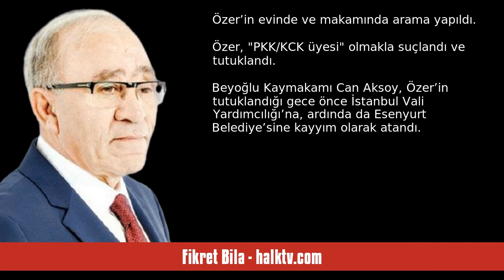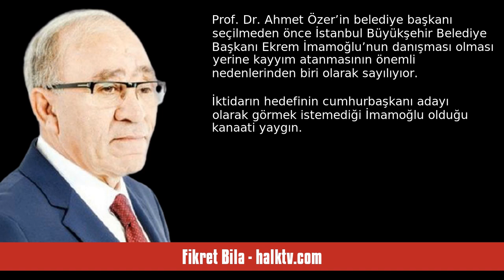FİKRET BİLA: HEDEF İMAMOĞLU - SESLİ KÖŞE YAZISI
Fikret Bila - halktv.com - Hedef İmamoğlu - 1 Kasım 2024 tarihli yazısının seslendirmesi

"İstanbul Esenyurt’un CHP’li Belediye Başkanı Prof. Dr. Ahmet Özer önceki gün sabaha karşı evine yapılan baskınla gözaltına alındı. Özer gözaltına alınırken kolluk güçleri Esenyurt Belediye’sine, kapıyı kırarak girdiler.

Özer’in evinde ve makamında arama yapıldı.

Özer, “PKK/KCK üyesi” olmakla suçlandı ve tutuklandı.

Beyoğlu Kaymakamı Can Aksoy, Özer’in tutuklandığı gece önce İstanbul Vali Yardımcılığı’na, ardında da Esenyurt Belediye’sine kayyım olarak atandı.

Henüz mahkemeye çıkmadan Özer’in. "